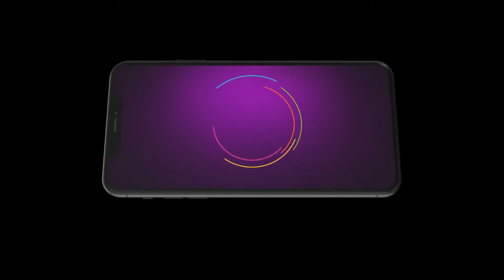Gal Mithi Mithi | Ep 149 | Preview | Jun, 1 2024 | Arjun, Yasmeen | Zee Punjabi